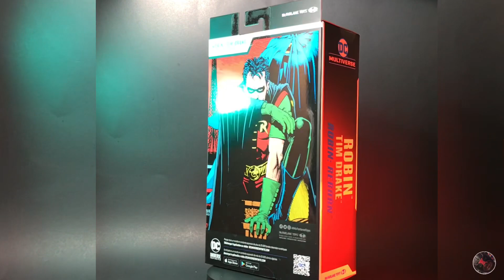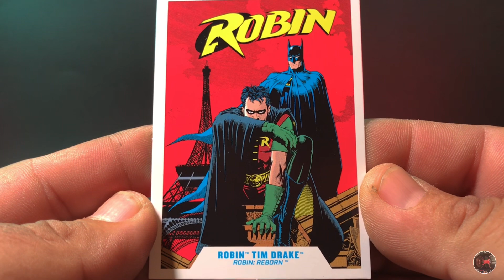DC Multiverse Collections: Tim Drake Robin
Take two on this body buck and although a much better representation…still many details that won’t make this a great figure…but still a good figure with some custom potential…